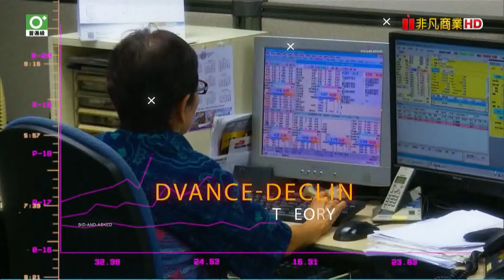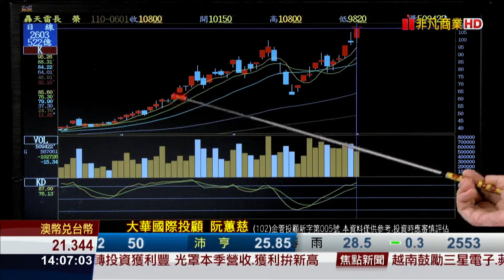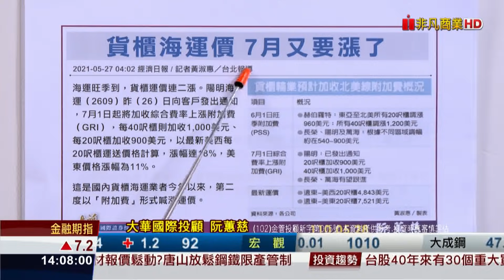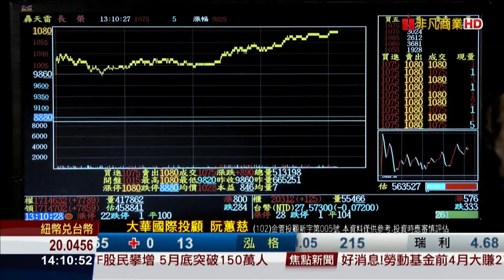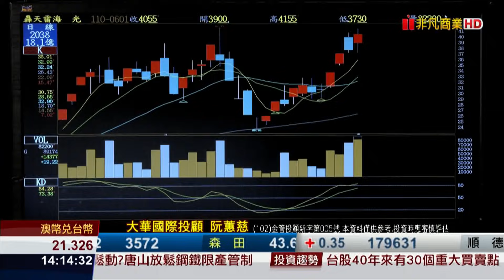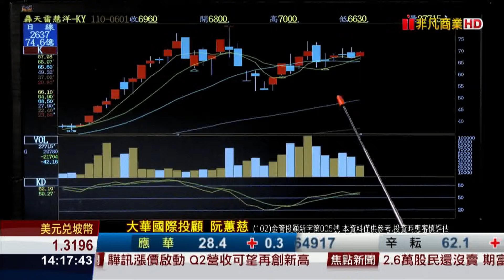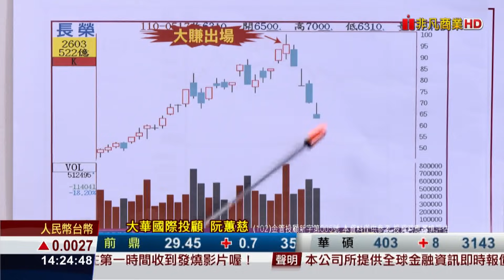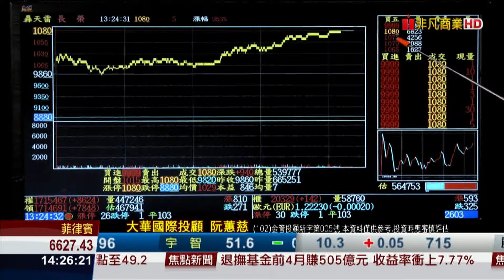20210601金融曼哈頓